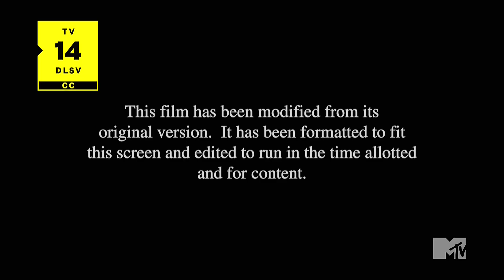Ted - MTV Intro (Network Premiere)